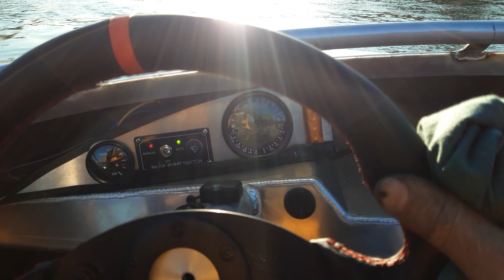Jeff jet 3.0 by 2 stroke first water test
Waikato